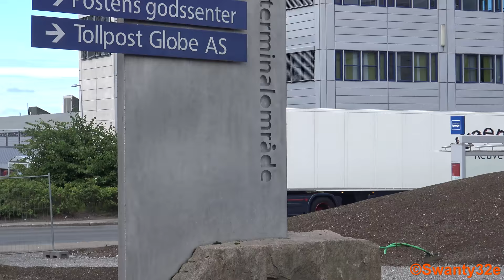4K| Scania R560 4x2 V8 Sound - Kraemer Transport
Scania R560 From Kraemer Transport Reuver with very nice and loud v8 sound at a post terminal area in Oslo, July 15th 2016.